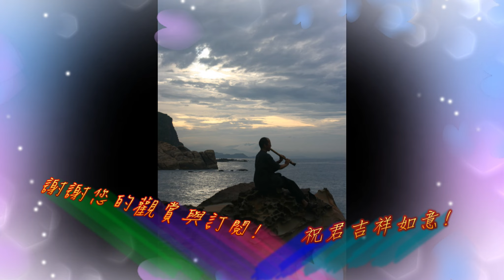浪花夢情話~G/尺八~鍾治華/映月尺八演奏坊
尺八:鍾治華
手機:0953_224_113)
夜六171